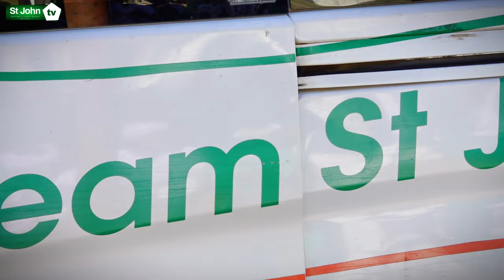Bindura youth gathering Part 1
Mutumwa  St John Youth movement in Bindura